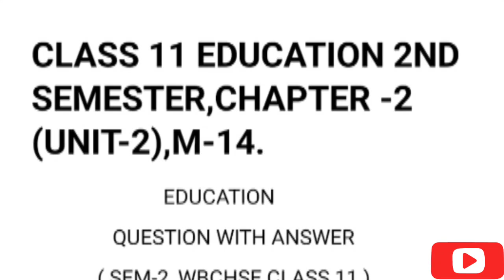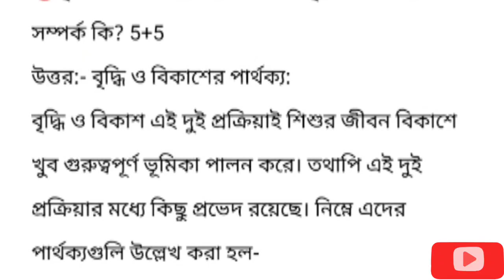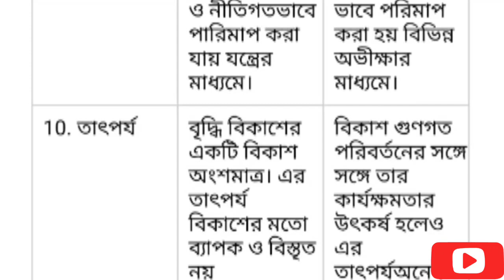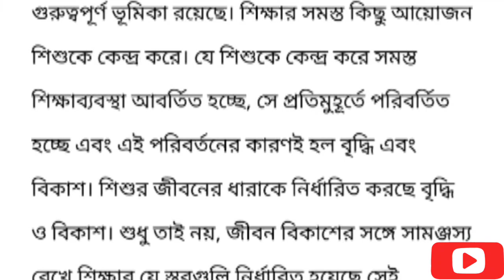Class 11 Education 2nd Semester Suggestion 2024-25 || Chapter-2 || 10 Marks Question with Answers..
🎯Class 11 2nd semester education suggestion 2024-25 || Chapter 1 || class 11 education semester 2 chapter 1

class 11 education 2nd semester question answer
class 11 education semester 2
class 11 2nd semester education suggestion
class 11 education semester 2 question answers
education class 11 semester 2
class 11 education semester 2 suggestion
class 11 education 2nd semester
class 11 semester 2 education
class 11 2nd semester education